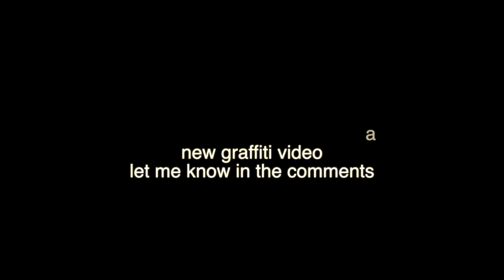THERON Graffiti Sketch tutorial serie 2/10 (easy fading!)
I made a video where you will see me producing a full color graffiti on a piece of paper (a3). I'm using a pencil, alcohol markers and acrylic markers. Is it a tutorial or time-lapse i don't know really. Maybe both? The nice thing of youtube is dat you can adjust the speed of the video. So when you want to see the tutorial slower than that is possible to. Of course I hope you will enjoy this video. Thumps up is always nice.